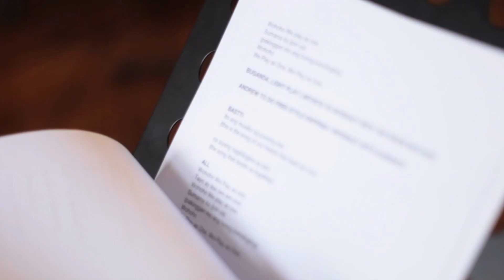Fusion 2015 (Pre-Event) - Gloc-9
Awit-Award Filipino Rapper, Gloc-9 shares with us how grateful all the OPM artists to share their music on the 1st Philippine Music Festival - Fusion.